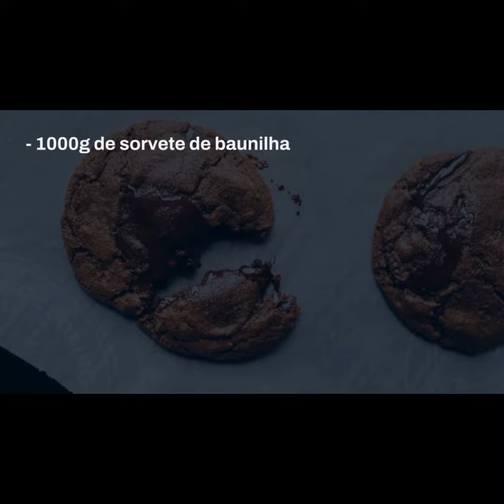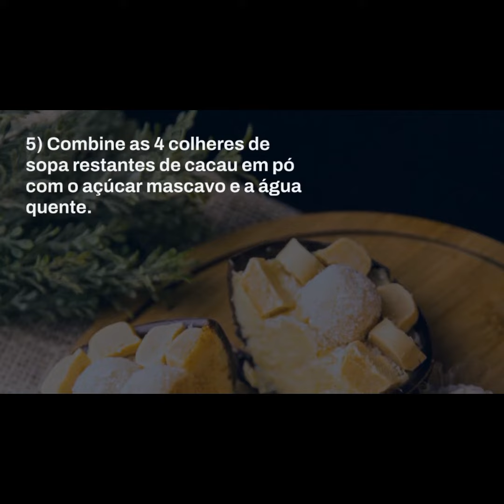BOLO DE CALDA QUENTE DE SHONEY.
Ingredientes

430 gramas de mistura para bolo Duncan Hines Devil's Food
3 ovos
1/2. xícara de calda de chocolate
1/2. xícara de água fria
1/3. xícara de óleo vegetal
1.   colher de chá de pasta ou extrato de baunilha
3/8. colher de chá de sal kosher
1kg de sorvete de baunilha ou fava de baunilha Não use baunilha francesa
Molho de chocolate quente
400ml de leite condensado adoçado
240 gramas (por peso) de chocolate amargo (lascas ou chocolate picado)
3 colheres de sopa de água
1.  colher de sopa de xarope de milho ou xarope de milho escuro
1. pitada pesada de sal
1.  colher de chá de pasta ou extrato de baunilha

Guarnição, enfeite, adorno

1. xícara de chantilly caseiro ou enlatado levemente adoçado
6 cerejas maraschino escorridas e secas

 Instruções
Pré-aqueça o forno a 350°F.
Em uma tigela média misture a farinha, o açúcar, o fermento, o sal e 2 colheres de sopa de cacau em pó.
Junte o leite e a baunilha.
Espalhe a massa uniformemente em uma forma quadrada não untada de 23 cm.
Combine as 4 colheres de sopa restantes de cacau em pó com o açúcar mascavo e a água quente. Despeje cuidadosamente a mistura sobre a massa. NÃO mexa a mistura na massa.
Asse por 35 a 40 minutos. Sirva quente com sorvete, se desejar.
Não esqueça de curtir e comentar nos segue pra mais novidade clique no link do primeiro comentário.